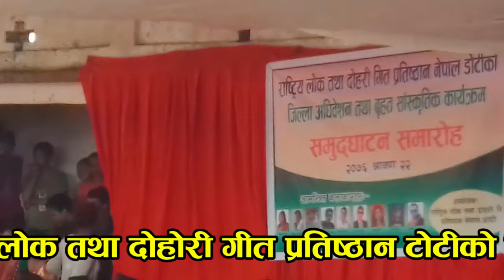रेखा जाेशीले राष्टिय लाेक दाेहाेरी गीत प्रतिष्ठान डाेटीकाे अधिबेशनमा सिलगढीका ठिटालाइ हल्लाइन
राष्टिय लाेक दाेहाेरी गीत प्रतिष्ठान डाेटीकाे अधिबेशनमा रेखा जाेशीकाे धमाकेदार प्रस्तुती । सिलगढीका युवा युवतीहरू निकै नै मच्चिए ।

Watch new on video only on Setimahakali music's official .
 🎧 Audio Credits:-
Song :-
Vocal :-
Lyrics :-
Arrange :-
Studio :-
Audio/Video :- Setimahakali music Pvt. Ltd.
🎬 Video Credits:-
 Director :-
Cinematographer :-
Edit/Color :-
Model :-
Audio/ Video Available Only On Setimahakali music Pvt. Ltd.
All the Audio and Video rights of this Music Video is owned only by Setimahakali music Pvt.
Right for this video is provided by Seti Mahakali Music Pvt Ltd.
सेती महाकाली म्युजिक प्रा.लि.द्वारा उत्पादन गरेका डिजिटल सामाग्रीहरू हामीले यस च्यानेलमा अपलाेड गरेका हुन्छाै ।  पुर्ब मेची देखी पश्चिम महाकाली सम्मका नेपाली गित संगित तथा अडियाे भिडियाेका सुटिङ रिपाेर्ट र अडियाे रेकर्डिङ रिपाेर्ट देखी चर्चित गायक गायिकाहरूका अन्तर्वार्ता,स्टेज प्राेग्राम, समाचार तथा सन्देश मुलक सामाग्रीहरू हामी सहजै रूपमा तपाइ समक्ष पुर्याउने छाैँ।
थप जानकारीका लागी प्रबन्ध निर्देशक राम बहादुर दानी सम्पर्क नम्बर ९८१३६३८८३५ र ९८४०३६०५२८
त्यस्तै हाम्रा सामाजिक सञ्जाल फेसबुक,ट्वीटर र गुगलमा पनि जाेडिएर नजिक हुन सक्नु हुनेछ हाम्राे च्यानेल भित्र रहेका भिडियाे हेरेर सहयाेग गरिदिनु भएकाेमा यहालाइ धन्यबाद प्रकट गर्दछाैँ ।
Setimahakali music Officinal Youtube Channel
Seti mahakali music youtube channel for unlimited Nepali entertainment.